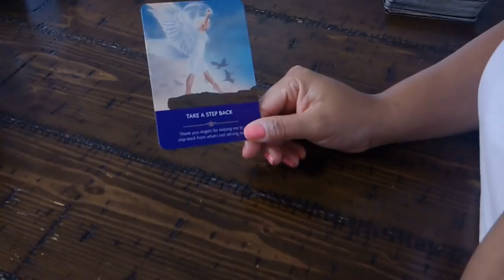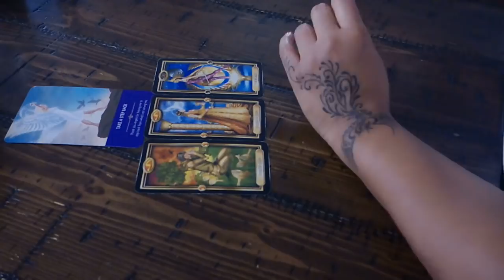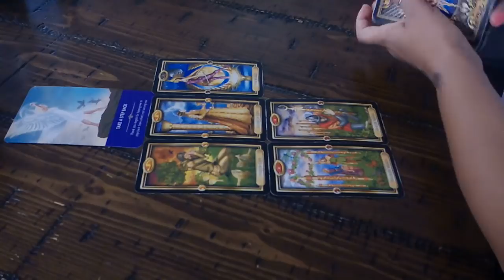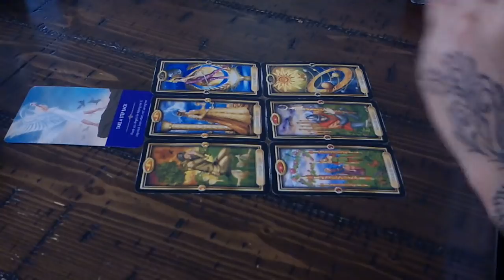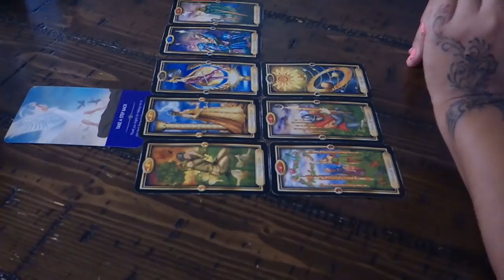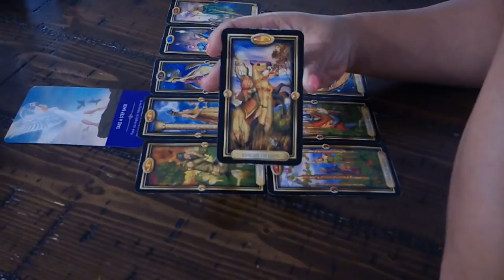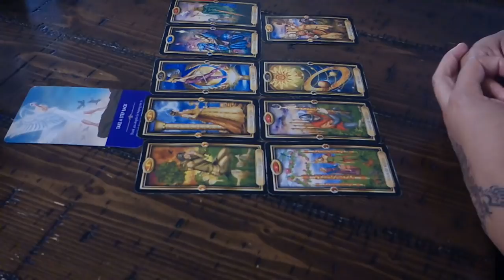SCORPIO~WHO'S MISSING WHO?~JAN.15-16